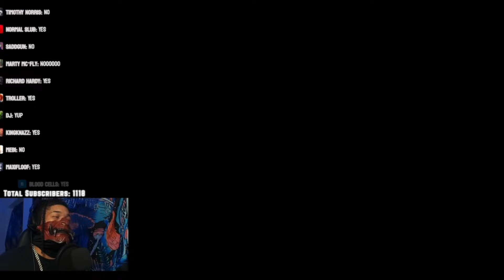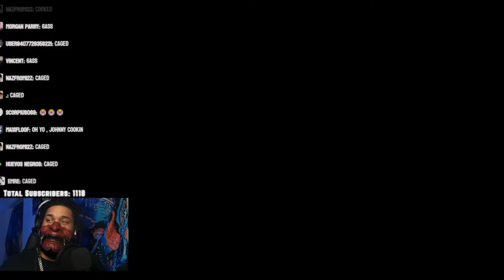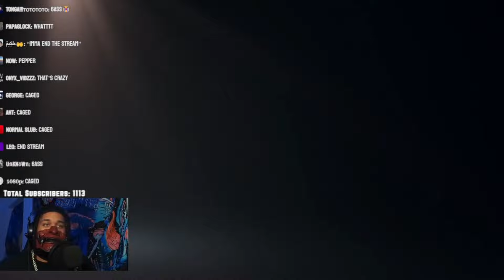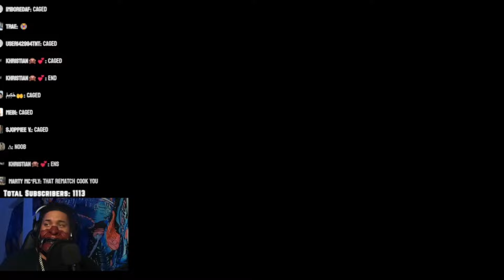Double Caged! 6Arakin's Dual Defeat Leads to Mental Break and Stream Exit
Dive into the latest episode in 6Arakin's Kombat League journey, featuring not one but two losses to Johnny Cage players, aptly termed 'Double Caged'. Witness as each defeat chips away at his composure, culminating in a mental breakdown that prompts an abrupt end to his stream. This video isn't just about the losses; it's a stark portrayal of 6Arakin grappling with the mental challenges of competitive gaming. Join us for this dramatic unfoldment of events – a true testament to the intense emotional highs and lows in the world of online gaming."